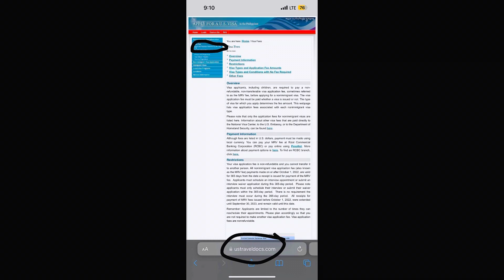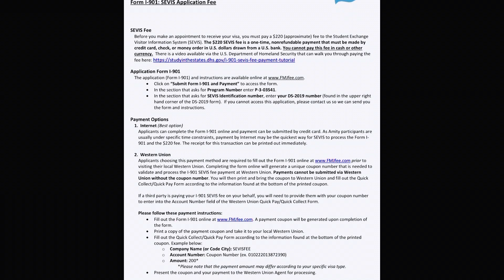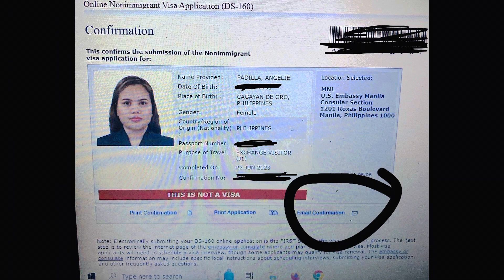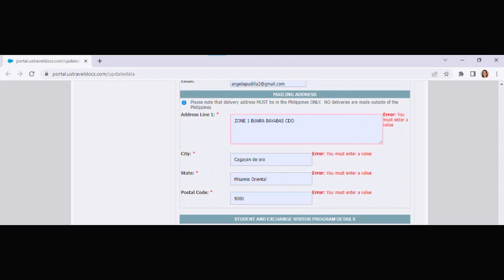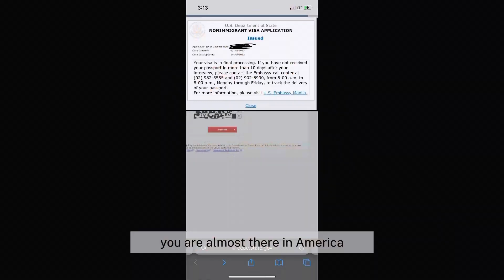J1 Visa : From Application to Interview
Part I of this video is about applying for your J1 visa, the steps, websites, information and requirements. Part II is about the visa interview, the questions asked to me as well as tips to be approved.

Next week is about how to get your CFO sticker.